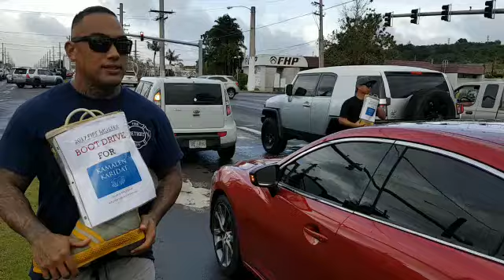Boot drive at ITC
Local and federal firefighters held a boot drive to raise funds for Kamalen Karidat Thursday Jan. 26. David Castro/Post